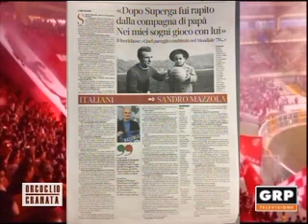Orgoglio Granata - 27.02.2017 - GRP Televisione